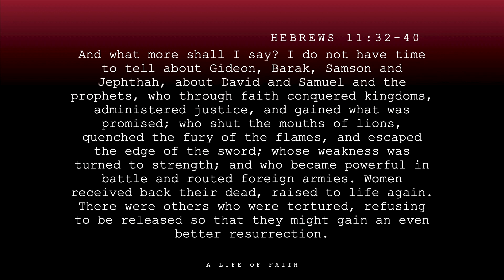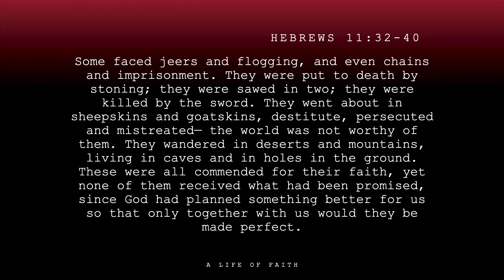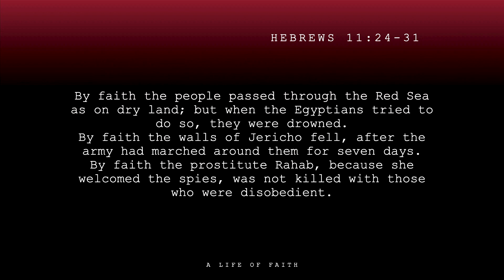The Courage To Face Fear | A Life of Faith. | Phil Manginelli | The Square Church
Pastor Phil Manginelli